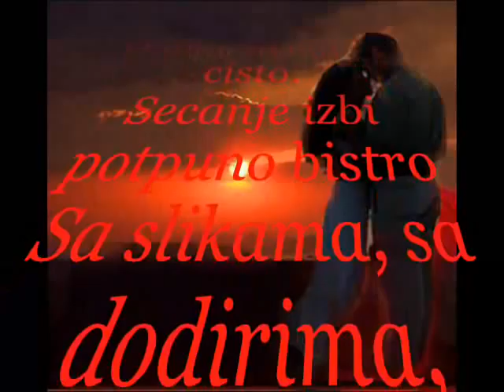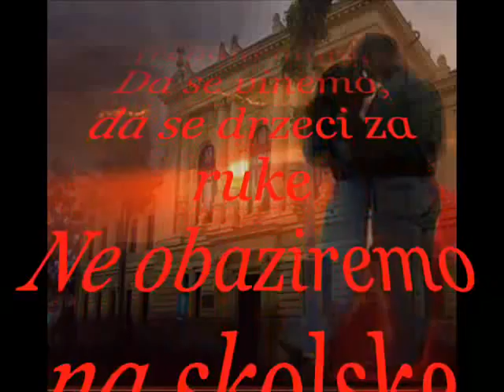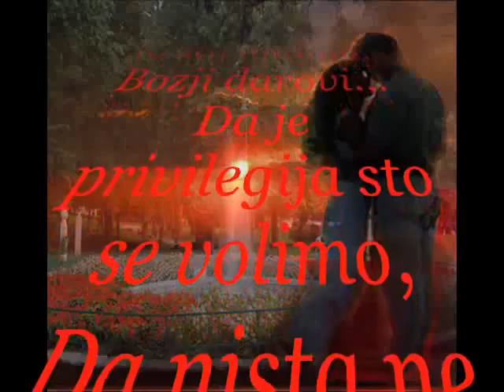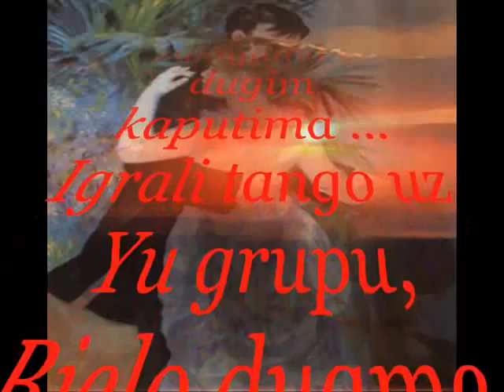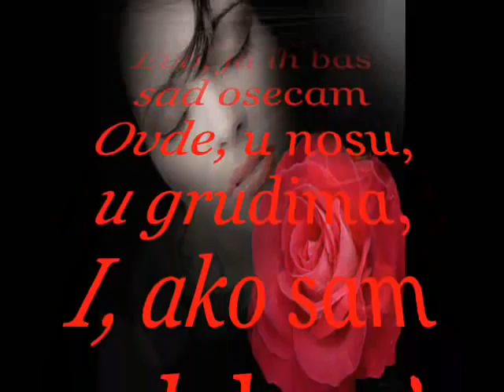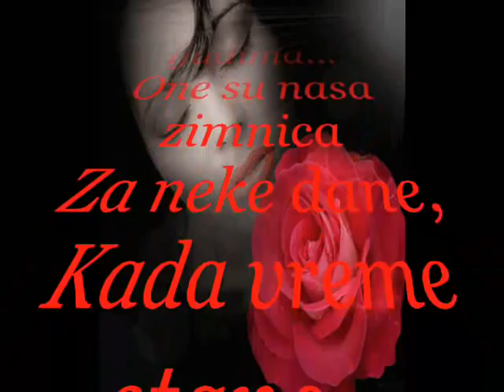Setih se Autor Katarina Brankovic Gajic